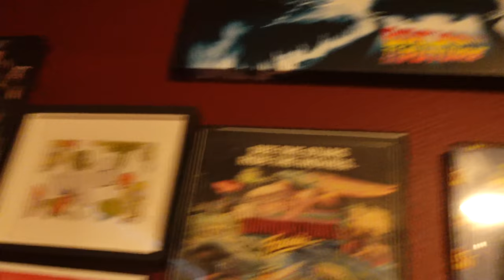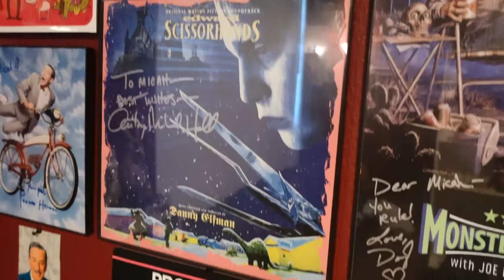My Unforgettable Encounter of Meeting Pee Wee Herman | Remembering Paul Reubens 4K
My Unforgettable Encounter with Pee-Wee Herman | Remembering Paul Reubens

Welcome to the World of Micah! In this video, I share my extraordinary and unforgettable story of meeting the legendary Pee-Wee Herman, portrayed by the iconic actor Paul Reubens. Join me as I take a trip down memory lane and recount the magical moment when I had the incredible opportunity to meet the man behind the beloved Pee-Wee character.

This nostalgic tribute will not only showcase my personal experience of meeting Pee-Wee Herman but also celebrate the timeless charm and laughter he brought to our lives through his memorable performances. Whether you're a lifelong fan of Pee-Wee or just discovering the magic of Paul Reubens' work, this video is sure to leave you with a smile on your face and a deeper appreciation for his contributions to the world of entertainment.